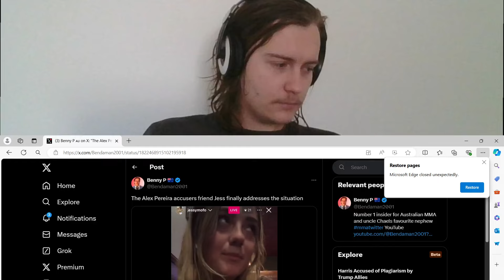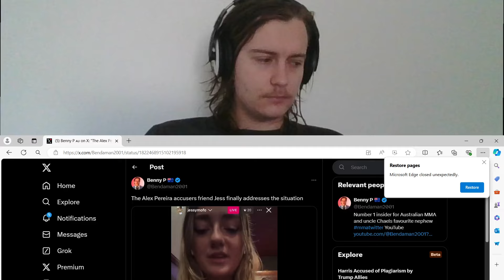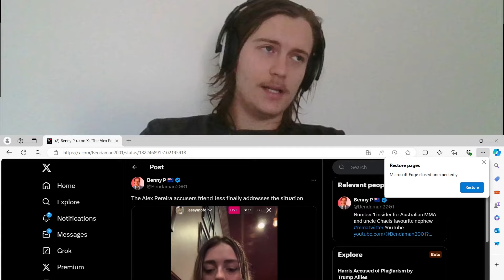Major Update on Alex Pereira Accusations